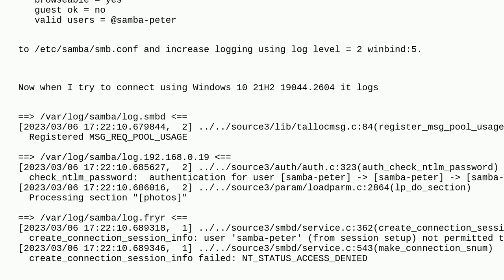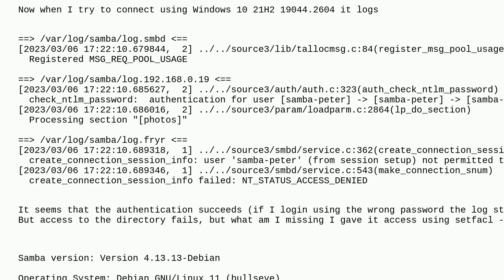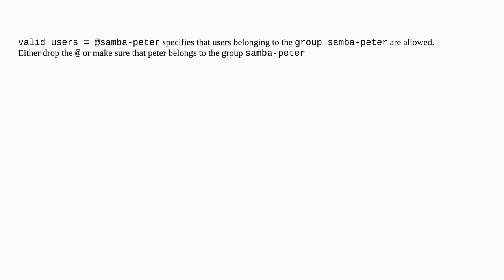Connecting from windows to debian Samba share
A special thanks goes out to the community

  samba proxmox zfs windows-10